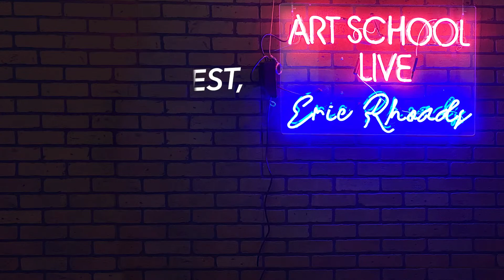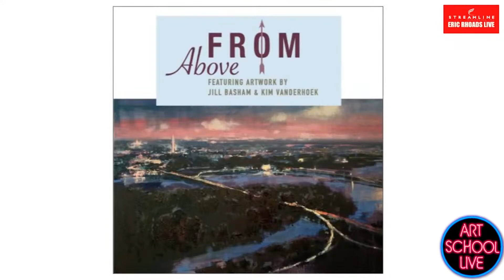How to Quickly Morph Shapes to Form a Landscape with Jill Basham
Join art publisher @ericrhoads on artschoollive as he gives you free artinstruction with Jill Basham!